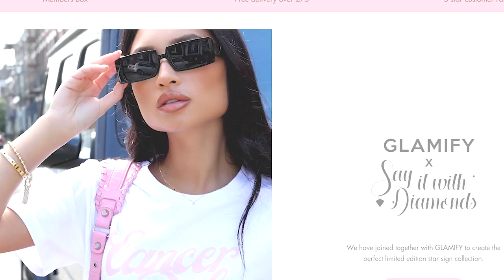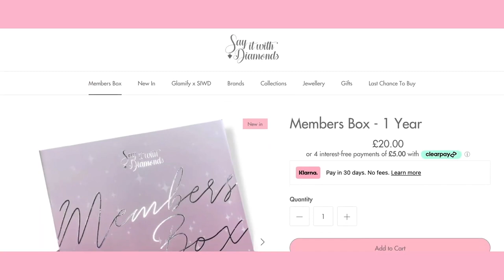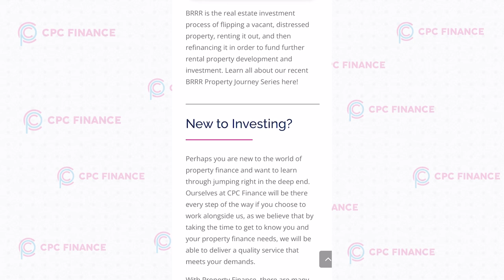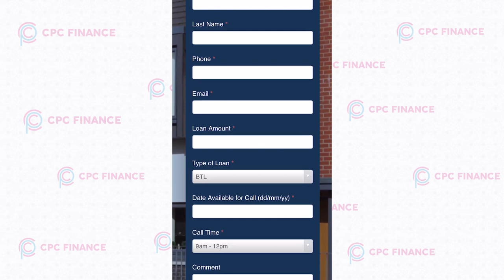Attracting Hollywood Film Productions (Captain America & More) | TMG Kate Stewart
In this episode of The Money Game Podcast, host Kev Stewart talks to Kate Stewart, a remarkable businesswoman who has businesses in a number of different fields.

Kate has a unique ability to make money and grow businesses, all while still managing to prioritise her children. Throughout her career, she has worked in various industries, from running Liverpool's heritage markets, to attracting Hollywood film productions like Captain America and Sherlock Holmes, as well as having owned pubs and accommodation.

Kate's story is a testament to the power of hard work, determination, and creativity. Her experience and success make her an inspiring role model for anyone looking to start their own business or improve their career.

In this episode you will hear:

Kate’s entrepreneurial journey How Kate balances her personal and professional life What she did to diversify her business ventures

★ What is TheMoneyGame? ★
The Money Game is a concept I came up with after the decision to learn everything about money. Something we aren’t at all taught about anywhere unless we get lucky or… we seek the education

• There’s a lot of myths around money & financial education but in the middle of learning, investing in property & going into business over the last few years I realised its just like any other game.

• It has all the characteristics of a game. Players, rules, regulations, purpose, wins & losses. Thinking like this made the world of money & business more relatable for someone who grew up with no exposure to either but like everyone, rich or poor tons of experience in playing games. We all know once you learn a game, you can play to win. Whatever that win means to you & money is no different.

• Im continuously on a journey to learn more from great people wether its how to make it, invest it or manage what you have better & I wanna share it as I feel like its needed

• Weekly guest 🎙 - From all different industries of business to learn rules they play by also discussing how to build great companies, wealth & the ultimate purpose of the money game… how to impact others 🔑